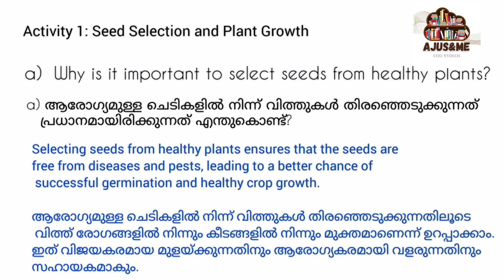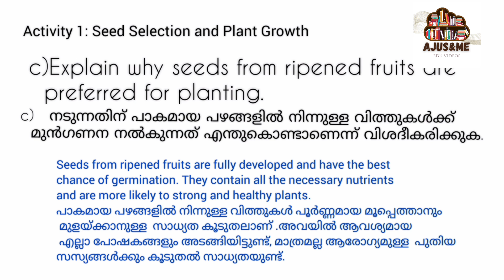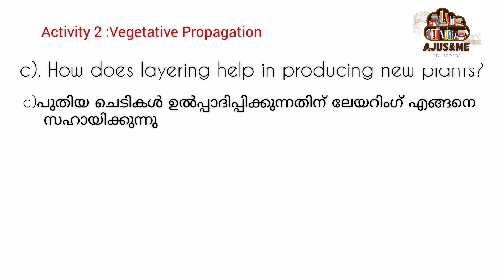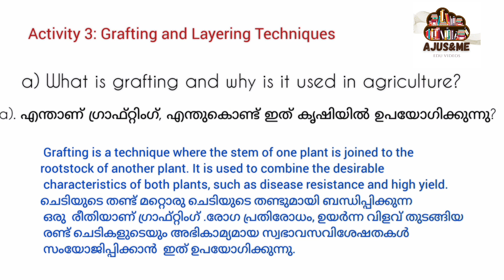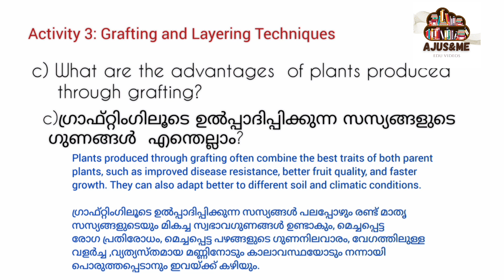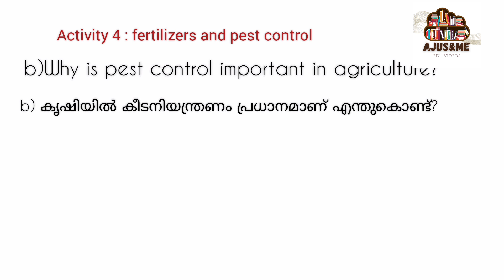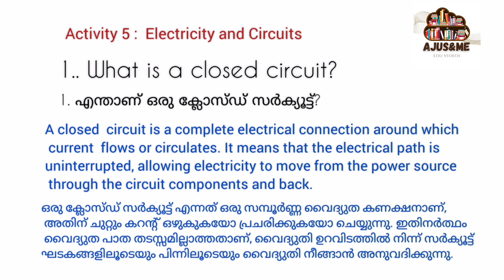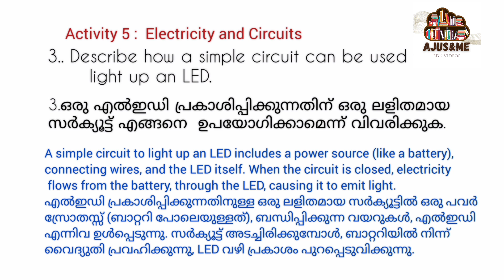CLASS 7 / BASIC SCIENCE / ONAM EXAM /QUESTION PAPER/ KERALA SYLLABUS